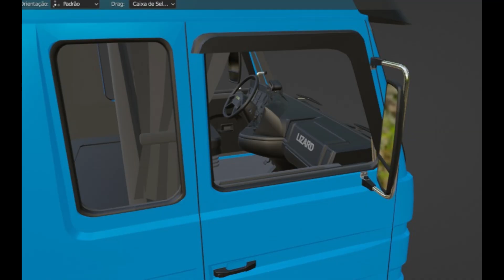Caminhões BR Volvo N10, Scania 113 Cara Chata, MB Accelo e Chevrolet para o Farming Simulator 22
Novidades no mundo do Farming com a vinda de muitos caminhões brasileiros aqui para o FS22, teremos o caminhão Volvo N10, Scania 113 cara chata, Mercedes Benz Accelo e o Chevrolet GM D14000.

✅CONTEÚDOS DO FARMING SIMULATOR
Para adquirir o jogo base ou qualquer outro conteúdo/DLC oficial do Farming Simulator, acesse os links diretos abaixo, ou utilize o Código Promocional "JOGADIM" abaixo em qualquer outro conteúdo do FS que considerar adquirir:

Adquira qualquer produto da Magazine Luiza através da minha loja parceira e ganhe desconto.

CANAIS E SITES PARCEIRO DESTE CANAL:
Sites para baixar mods do Farming Simulator 22: